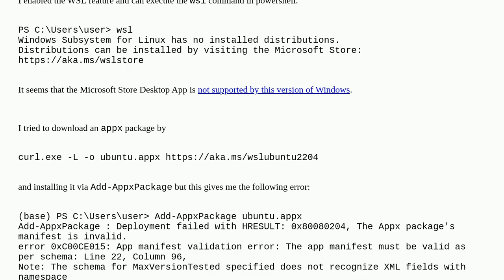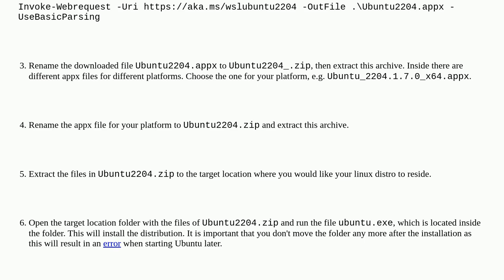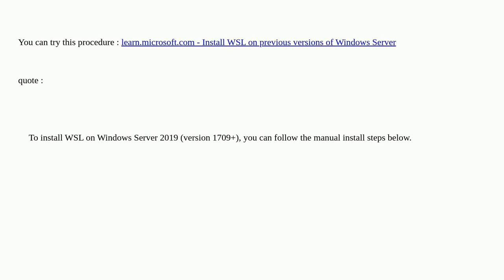How to install Linux distro on Windows Server 2019 and WSL version 1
A special thanks goes out to the awesome community

  windows-subsystem-for-linux windows-server-2019